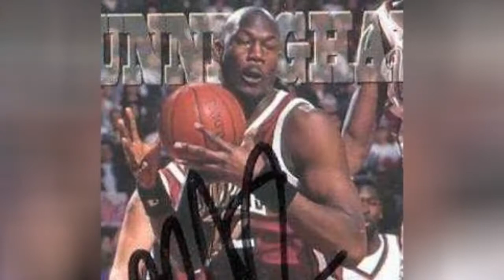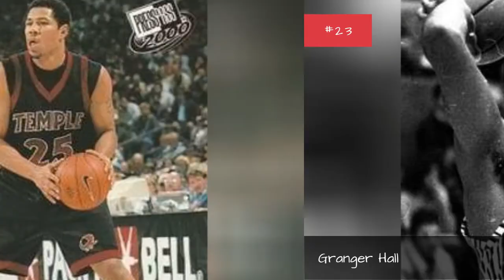The Greatest Temple Basketball Players Of All Time ✌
Temple basketball fans, were ranking the best Temple Owls of all-time. This list of Temple basketball players includes current and former players, along with the seasons played with the college.FeaturingAll-Americans, players in the NBA, and school legends who had their jerseys retired, the top players from Temple University men's basketball team history include Eddie Jones, Tim Perry, Aaron McKie, and Marc Jackson. Who is the best Temple Owl ever?In the 2017-18 NCAA Division I mens basketball season, the Temple Owls roster has the starting five: Josh Brown, Shizz Alston, Quinton Rose, Obi Enechionyia, and Ernest Aflakpui.Vote up the ones you think are the greatest Temple basketball players in Owls history. Feel free to add any Owl freshmen, NBA rookies, or Temple alumni missing from the list.Photo: Keith Allison/Wikimedia Commons...more
0:00 - Intro
0:00:08 - Micheal Eric
0:00:18 - Angelo Musi
0:00:29 - Lynard Stewart
0:00:40 - William Cunningham
0:00:51 - Ike Borsavage
0:01:02 - Ronald Blackshear
0:01:13 - Clarence Brookins
0:01:24 - Jerry Baskerville
0:01:35 - Jerry Rullo
0:01:46 - Jack Hewson
0:01:57 - Ryan Brooks
0:02:07 - Bill Kennedy
0:02:18 - Gorham Getchell
0:02:29 - Quenton DeCosey
0:02:39 - Rahlir Hollis-Jefferson
0:02:50 - Ollie Johnson
0:03:01 - Will Cummings
0:03:11 - Lamont Barnes
0:03:22 - Ramone Moore
0:03:32 - Donald Hodge
0:03:43 - Mark Tyndale
0:03:54 - Harry Litwack
0:04:04 - Ramn Rivas
0:04:15 - Juan Fernndez
0:04:26 - Duane Causwell
0:04:37 - Granger Hall
0:04:47 - Mark Karcher
0:04:57 - Mike Vreeswyk
0:05:08 - Johnny Baum
0:05:19 - David Hawkins
0:05:30 - Mark Strickland
0:05:41 - Mardy Collins
0:05:52 - Lavoy Allen
0:06:02 - Dionte Christmas
0:06:13 - Rick Brunson
0:06:24 - Khalif Wyatt
0:06:31 - Nate Blackwell
0:06:42 - Bill Mlkvy
0:06:49 - Tim Perry
0:07:00 - Marc Jackson
0:07:11 - Terence Stansbury
0:07:22 - Juan Ignacio Snchez
0:07:29 - Lynn Greer
0:07:39 - Hal Lear
0:07:48 - Guy Rodgers
0:07:59 - Aaron McKie
0:08:09 - Mark Macon
0:08:16 - Eddie Jones